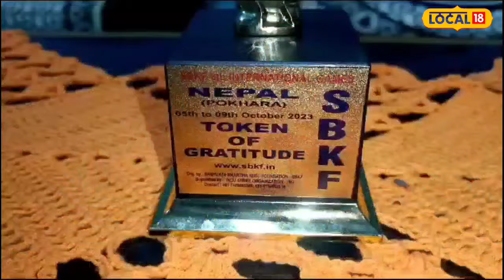Gold in Weight Lifting | আন্ত:ৰাষ্ট্ৰীয় পৰ্যায়ৰ ভাৰউত্তোলনত লাহোৱালৰ যুৱকৰ সোনৰ পদক অৰ্জন